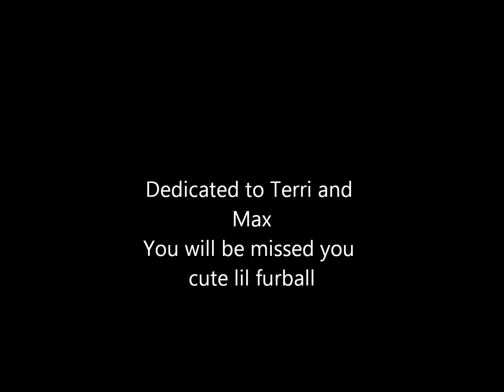in memory of max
Remembering the sweetest lil;l dog that brought my friend so much joy